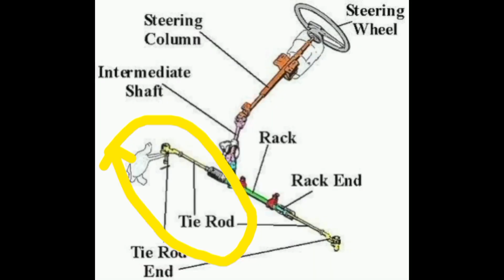cutlus steering noise | tie rod end replacement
cultus steering noise#
tie rod end replacement#
tie rod#
tie rod noise#